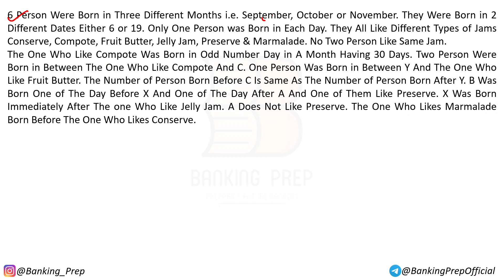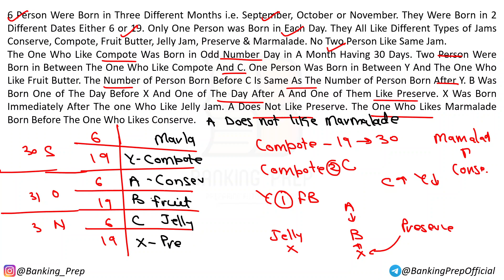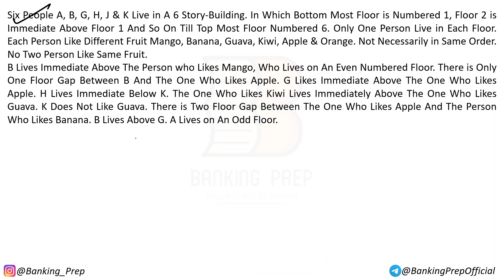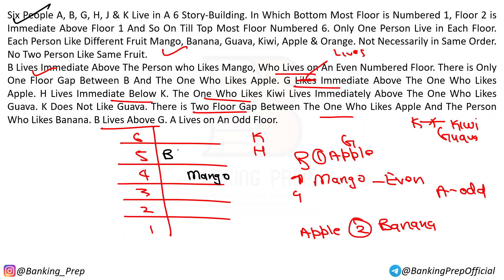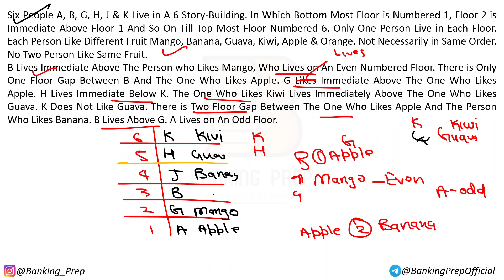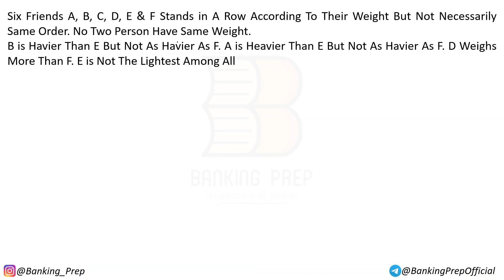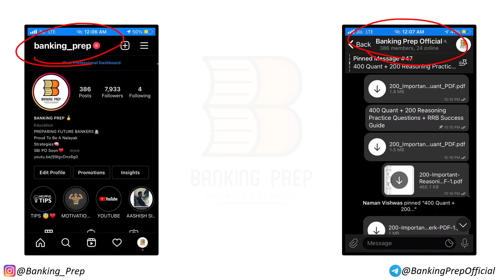🔥 3 Exact Puzzles asked in IBPS PO Pre 2021 | 4th December 2nd Shift | Banking Prep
Naman here!!!
In this video, We Will Discuss 3 Simple But Tricky Puzzles Asked in IBPS PO Pre 2021 4th December 2nd Shift

Topic Covered :
IBPS PO Memory Based Puzzle
IBPS PO Previous Year Puzzle
IBPS PO Previous Year Paper
IBPS PO Puzzle